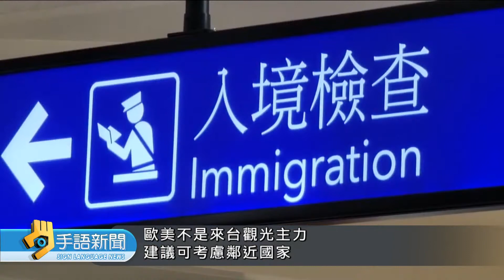學者籲先開放歐美客 若有抗體可免隔離｜20220314 公視手語新聞